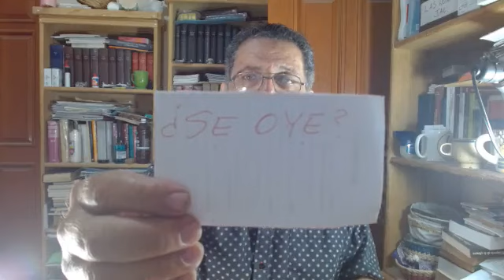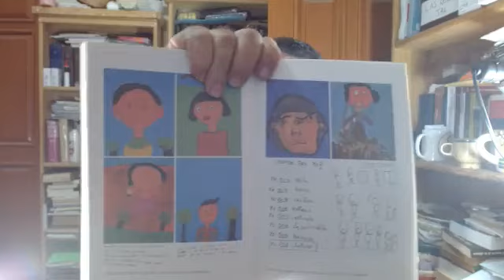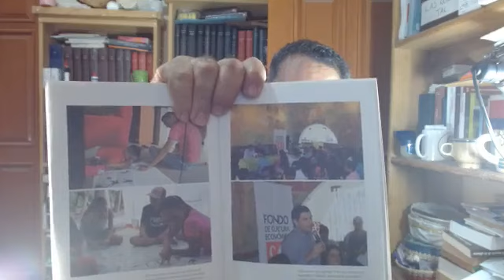NO MÁS MÁTENLOS COMO A PERROS